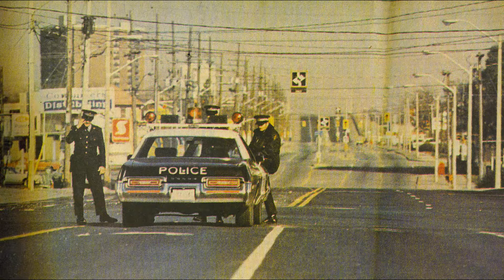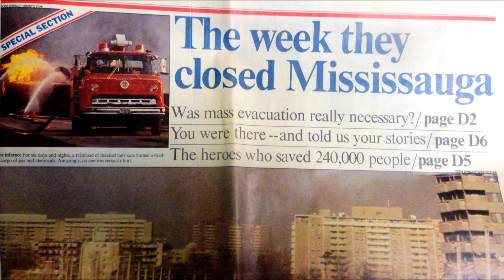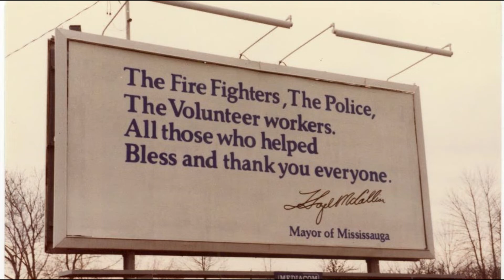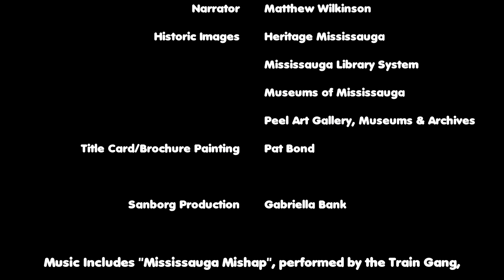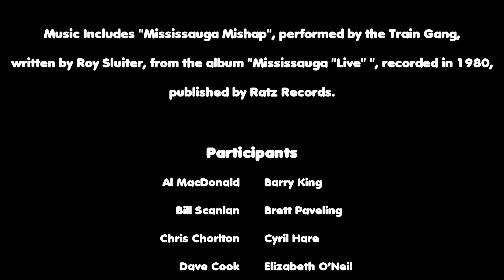Mississauga Miracle! The Story of The 1979 Derailment: A City's Memories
MORE VIDEOS ABOUT THE 1979 Mississauga Train Derailment